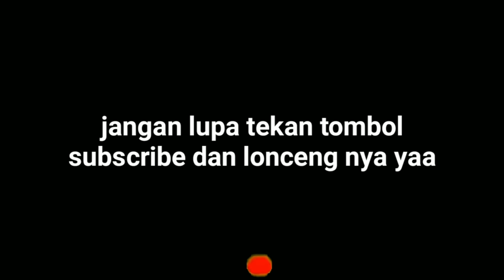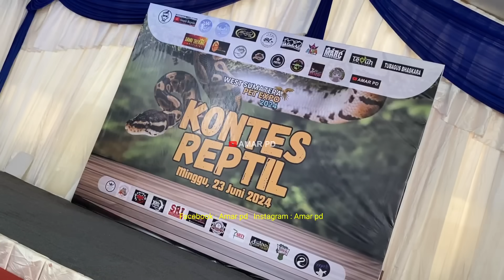SEMUA PENGUNJUNG HISTER1S MELIHAT KONTES REPTIL ADA YANG BAWA MONSTER TERBESAR DI ASIA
halo temen-temen ketemu lagi di channel amar pd,nah di video ini amar mau ikut kontes reptil di kota padang sumatra barat dan bawa ular besar amar